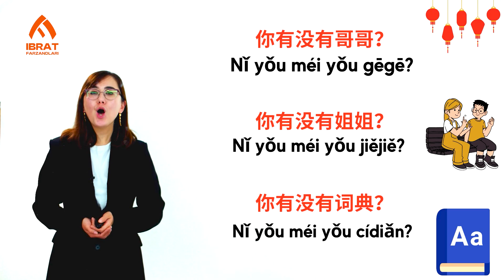Xitoy tilida 有 (yǒu) va 没有 (méi yǒu) fe’llari | 17-dars | Xitoy tilini 0 dan o'rganish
Jamoa a'zolari:

▪️ Badiiy Rahbar: Rustam Qoriyev
▪️ Loyiha menejeri: Risolat Mahsimova
▪️ Tahrirchi: Parizoda Yuldasheva
▪️ Montaj ustalari: Fazliddin Ergashboyev
                                   Jamshidbek Kasimov
                                   Kamron Yusufaliyev

▪️ Grafik dizayner:  Miraziz Isroilov
▪️ Canva Mutaxassisi: Ulug'bek Abdullayev
▪️ Grafika ustasi: Fazliddin Ergashboyev
▪️ YouTube menejer: Asadbek Akramjonov |Mahmudjon Zuhriddinov
▪️ SMM menejer: Munisabonu Jumayeva